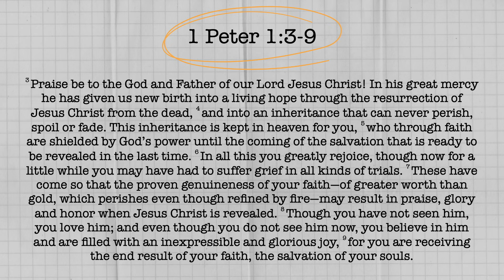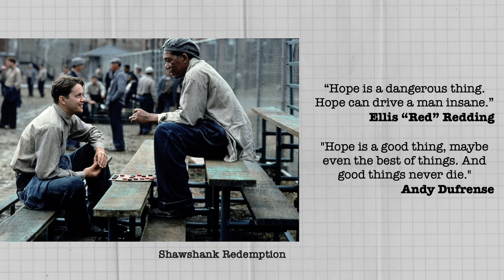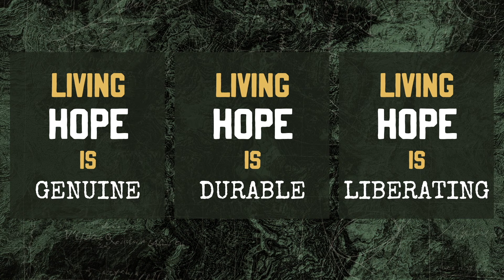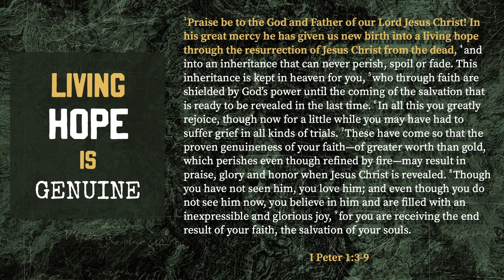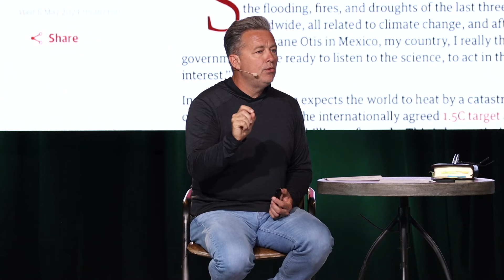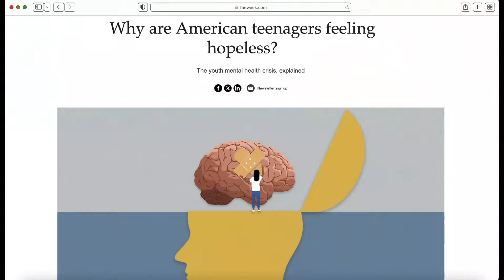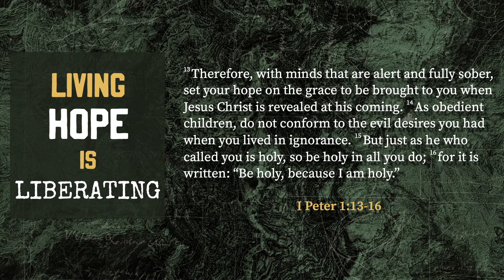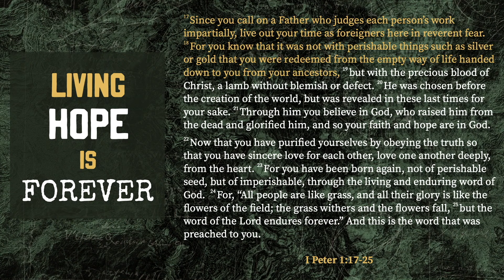August 11, 2024 | Living Hope // 1 Peter 1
To be a conduit of Jesus to the community in front of us and the world around us. Conduit Church has a campus in Franklin, Tennessee.

Join us every Sunday for Conduit Livestream at 11:00am CST, and you can also join us in person at 9am, 11am or 5pm.

Please let us know if you have a prayer request, leave a comment for us below and if you want to take the next step in finding out more about Conduit. Please fill out this form

*Get the CHURCH CENTER app for all the latest events and info. Download in your app store and search Conduit Church